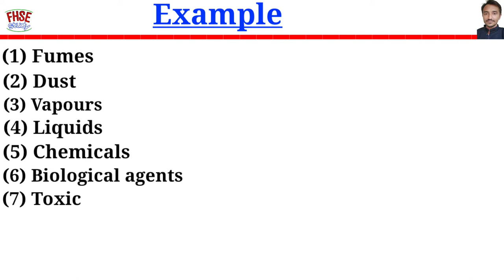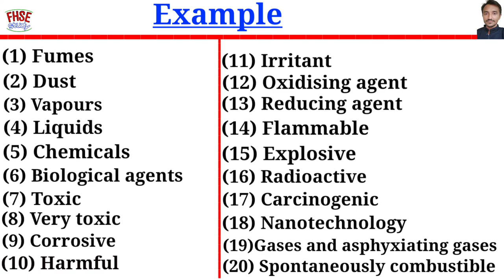What is hazardous substance || definition of hazardous substance